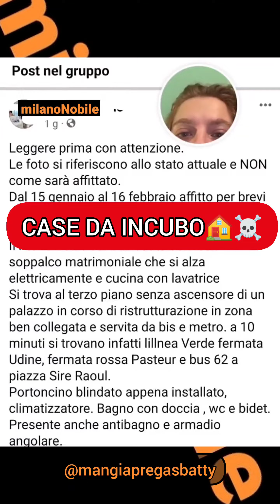CASE DA INCUBO, Ep 80 - A cura di @mangiapregasbatty 🏠☠️